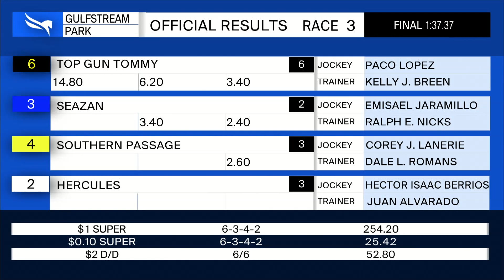Gulfstream Park January 3, 2021 Race 3